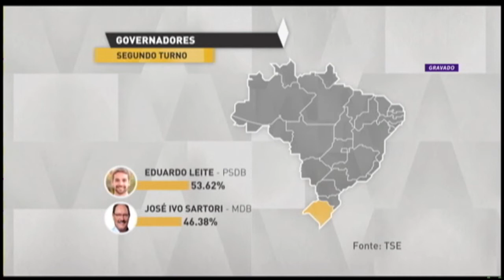Confira como ficou a disputa dos governos estaduais no segundo turno - 29/10/18